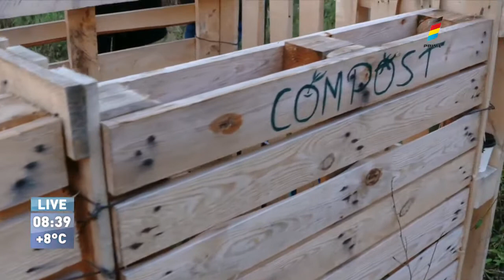Inițiativa de compostare urbană Ask a Worm la Prima Oră - 12.11.2019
De ce să compostezi deșeurile alimentare în oraș? Cum AskaWorm poate să-ți ajute cu asta?
Mulțumim de discuție, Victoria Sakharova și Prima ora!

Зачем компостировать пищевые отходы в городе? Как AskaWorm вам в этом помочь?
Спасибо за беседу, Виктория Сахарова и Prima Oră!